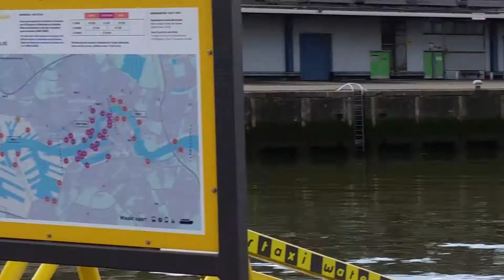Luna B in De Haven van Rotterdam